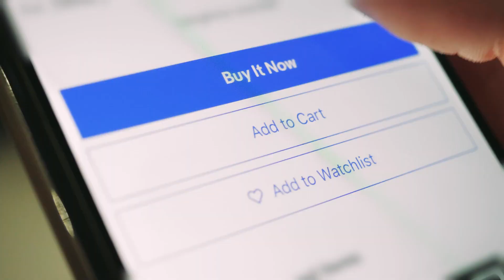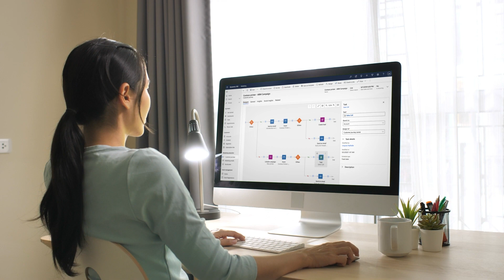Dynamics 365 Marketing | Overview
Orchestrate personalized journeys across all touchpoints to strengthen relationships and earn loyalty.